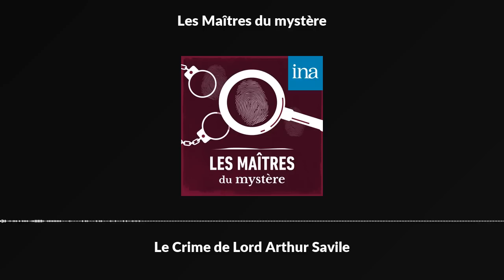Les Maîtres du mystère : "Le Crime de Lord Arthur Savile" I Podcast INA [REUPLOAD]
[Episode initialement diffusé le 27/02/2023]

“Les Maîtres du mystère” de Pierre Billard et Germaine Beaumont I RTF Paris I 15/09/1959

À l'occasion d'une brillante réception donnée par Lady Windermere, Lord Arthur Savile est présenté à Mister Podgers, le chiromancien de son hôtesse. Celui-ci se trouble en observant les mains de Lord Arthur. Peu après, il finit par lui avouer qu'il ne pourra épouser sa fiancée Sybil Merton sans avoir au préalable commis un crime. D'abord effrayé puis résigné, Lord Arthur réfléchit à l'identité de sa future victime...

*** Crédits ***
Fiction radiophonique réalisée par Pierre Billard. D’après une nouvelle d'Oscar Wilde. Adaptation : Jeannine Raylambert
Avec : Michel Bouquet, Martine Ferrière, Rosy Varte, Jean Ozenne, Anne Caprile, Yves Duchateau, Charlotte Clasis, Raymond Pelissier, Laurence Weber, Marcel Lestan, Lucienne Givry, André Reybaz, Gaétan Jor - Un podcast INA